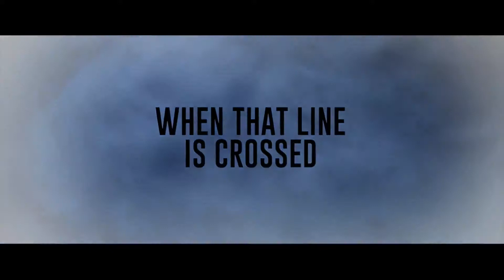THE CAPTURE Official Trailer 2018